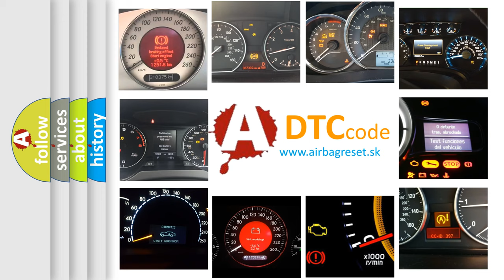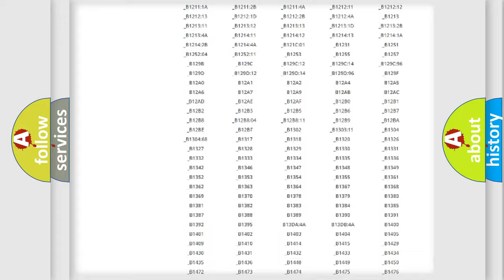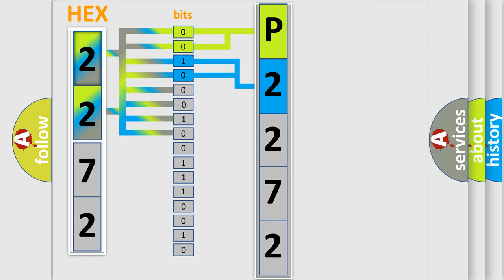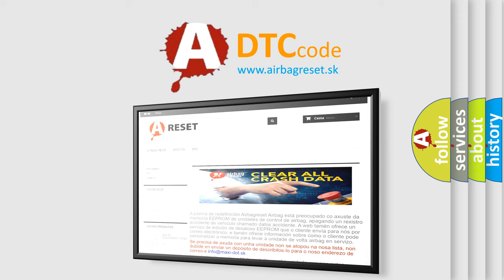DTC Mercedes-Benz P2272 Short Explanation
Contents:
0:21 Basic DTC analysis according to OBD2 protocol standard.
1:48 Insight into programming
2:58 A diagnostically understandable description of the Diagnostic Trouble Code
3:05 Basic error definition

Make:
Mercedes Benz
Code:
P2272
Definition:
ABS Right Front Dump Solenoid Valve Driver Shorted
Description:
Ignition ON.Ignition voltage is greater than 10 V.